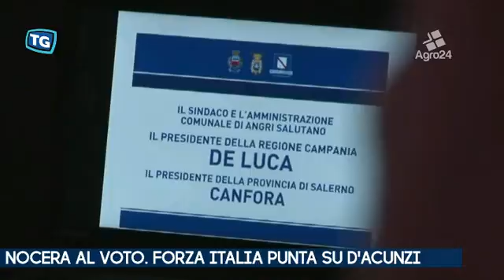Nocera Inferiore. Salerno. Verso il voto. Forza Italia punta su Pasquale d'Acunzi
Nocera Inferiore. Salerno. Verso il voto. Forza Italia punta su Pasquale d'Acunzi. La proposta viene dal cooordinatore dell'area nord della provincia di Salerno, Francesco D'Antuono... _ Tiziana Zurro